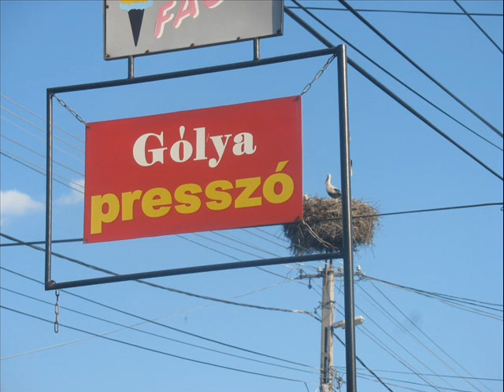Edward Larry Gordon- All Pervading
a kék túra Mátraháza-Aggtelek közti szakaszának képeivel